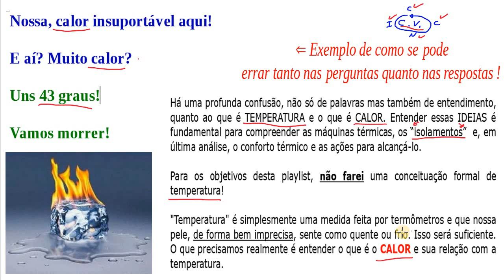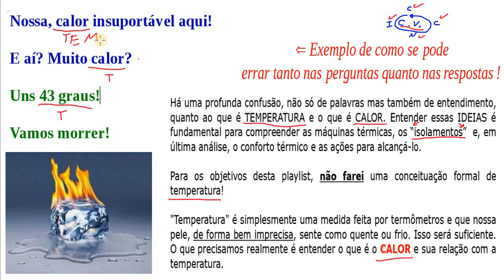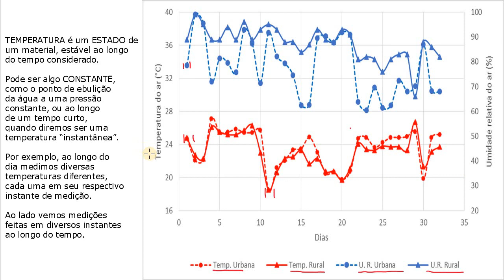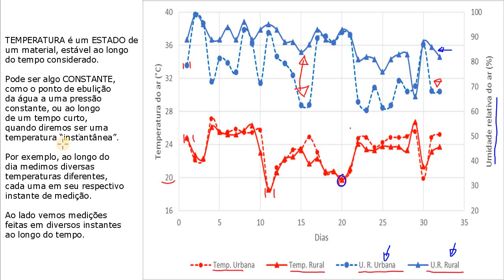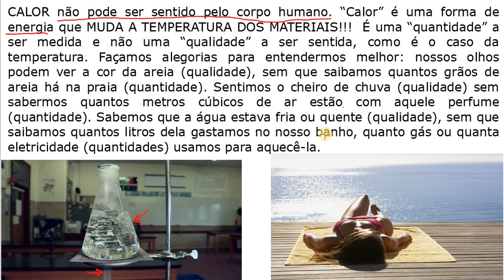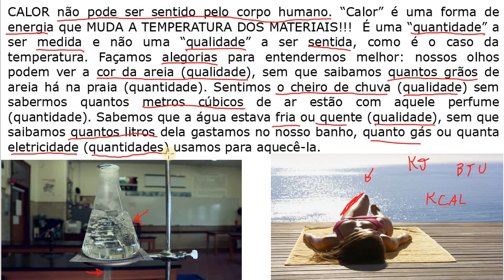CALOR NÃO É TEMPERATURA!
Entenda a diferença!